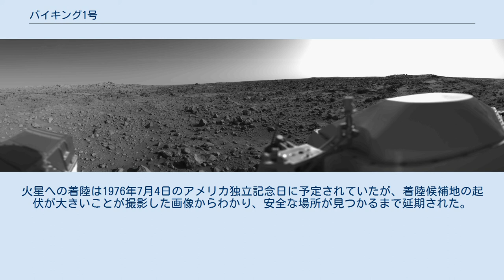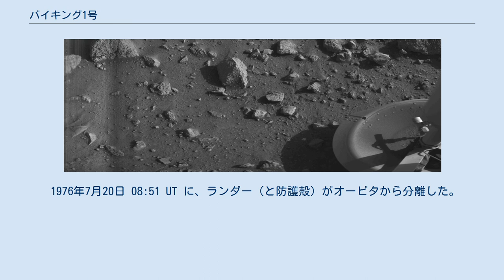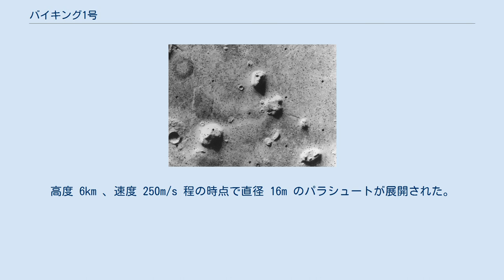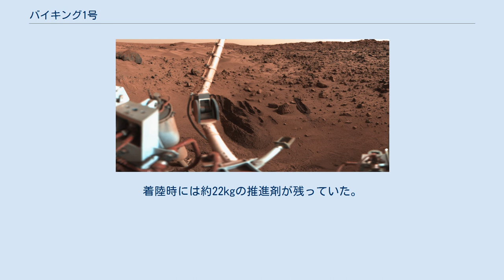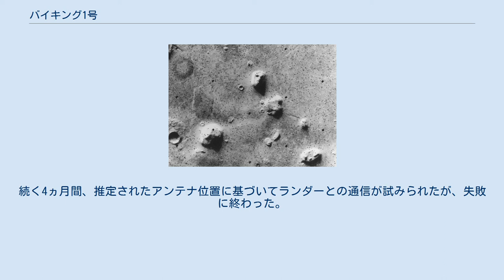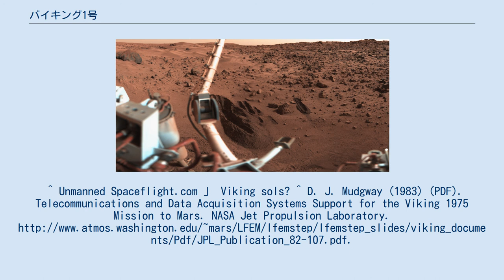バイキング1号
バイキング1号（ばいきんぐ1ごう、Viking 1）は、NASAのバイキング計画で火星に送られた2機の探査機のうち最初の1機である。
 1975年8月20日にタイタンIIIE/セントールロケットで打ち上げられ、10ヶ月の飛行の後に火星へ到達し、軌道に入る5日ほど前から火星の全体像を返し始めた。
バイキング1号のオービタは1976年6月19日に火星軌道に入り、6月21日に1513 x 33,000km 24.66時間周期の軌道に調整された。
火星への着陸は1976年7月4日のアメリカ独立記念日に予定されていたが、着陸候補地の起伏が大きいことが撮影した画像からわかり、安全な場所が見つかるまで延期された。
ランダーは7月20日 08:51 UT にオービタから分離し、11:56:06 UT に着陸した。
 太陽との合が始まった1976年11月5日にオービタの最初のミッションが終了し、合が終わった後の1976年12月14日から再開された。
1977年2月にはフォボスへの接近が行なわれた。
1977年3月11日には近点が 300km になった。
ミッションを通じて小規模な軌道調整が行なわれ、1979年7月20日には近点が 357km まで大きくなった。
バイキング1号のオービタの高度制御ガスが少なくなり、火星への衝突と汚染が2019年まで起きないように、1980年8月7日に 357 x 33943km から 320 x 56000km へ軌道を上げた。
1485周回した後、1980年8月17日に運用を終了した。
 1976年7月20日 08:51 UT に、ランダー（と防護殻）がオービタから分離した。
分離の時点で、ランダーの速度は 4km/s 程度であった。
分離後にロケットを噴射して、ランダーの軌道離脱が開始された。
数時間後の高度約300kmで、再突入のために方向転換した。
大気圏の通過に伴い蒸発性の耐熱シールドによる防護殻で減速し、この時並行して突入時の科学実験も行なわれた。
高度 6km 、速度 250m/s 程の時点で直径 16m のパラシュートが展開された。
7秒後に防護殻を投棄、その8秒後に3本の着陸脚が伸張し、パラシュートにより45秒で 60m/s まで減速した。
高度 1.5km で逆推進ロケットが点火され、40秒後に約2.4m/s で着陸するまで噴射された。
着陸ロケットには18本のノズルがあり、水素と窒素の排気を拡散させる設計になっていた。
これは、表面温度の上昇を摂氏1度以下に抑え、表面物質を1mm以上吹き飛ばさないようにである。
 バイキング1号のランダーは、クリュセ平原の西部、北緯22.697度、西経48.222度、赤道半径が3397.2kmで扁平率が0.0105の準拠楕円体からの標高-2.69 kmの地点（惑星面座標で北緯22.480度、西経47.967度）へ 11:53:06 UT（火星地方時で 16:13 ）に着陸した。
着陸時には約22kgの推進剤が残っていた。
 着陸の25秒後から、最初の表面の映像が送信されてきた。
地震計を取り出すことができず、標本採取器のロックピンが動かずアームを広げるのに5日間を要したが、それ以外は、名目上全ての実験が行なわれた。
バイキング1号のランダーは、バイキング画像チームのリーダーを記念して1982年1月にトーマス・マッチ記念ステーションと名付けられた。
 1982年11月13日に地上管制から間違ったコマンドを送ってしまい通信が途絶するまで、ランダーは2245太陽日間運用された。
このコマンドは、ランダーの劣化したバッテリー能力を改善するために新しいバッテリー充電ソフトウェアをアップリンクしようとしていたのだが、不注意によりアンテナ指向ソフトウェアのデータ領域に上書きしてしまった。
続く4ヵ月間、推定されたアンテナ位置に基づいてランダーとの通信が試みられたが、失敗に終わった。
 2006年に、マーズ・リコネッサンス・オービターから火星の表面のバイキング1号のランダーが撮影された。
 火星表面のバイキング1号で初めて撮影されたパノラマ写真 一般相対性理論では、「重力場での時間の遅れ」が予測されている。
ランダーを使ってこの現象の観測が行なわれた。
火星のランダーに無線信号を送り、ランダーに信号を送り返すように指示が出された。
その結果、信号の往復時間には「重力場での時間の遅れ」として予想される時間のズレがあることがわかった。